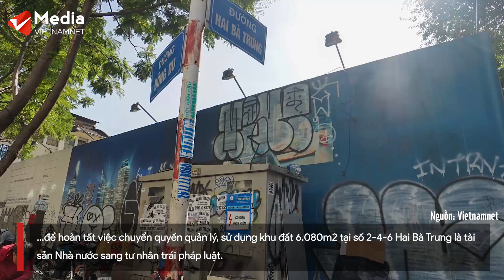Truy tố cựu bộ trưởng Vũ Huy Hoàng và đồng phạm vì gây thiệt hại hơn 2.713 tỷ đồng | Tin tức thời sự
VKSND Tối cao vừa hoàn tất cáo trạng truy tố ông Vũ Huy Hoàng (cựu Bộ trưởng Bộ Công Thương) và các đồng phạm.
Ông Hoàng và đồng phạm bị truy tố tội Vi phạm quy định về quản lý, sử dụng tài sản Nhà nước gây thất thoát, lãng phí; Vi phạm các quy định về quản lý đất đai.
Vụ án xảy ra tại Bộ Công Thương và TP.HCM, liên quan đến Dự án xây dựng khách sạn 6 sao, trung tâm thương mại, trung tâm hội nghị, hội thảo và văn phòng cho thuê trên khu đất 6.080m2, tại số 2-4-6 Hai Bà Trưng, quận 1, TP.HCM.